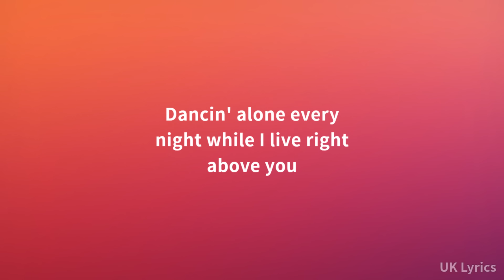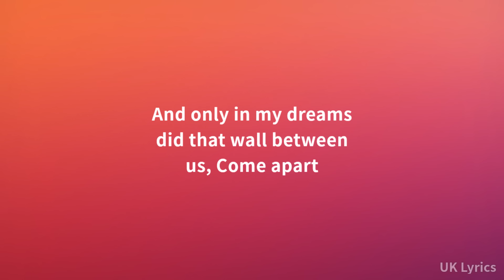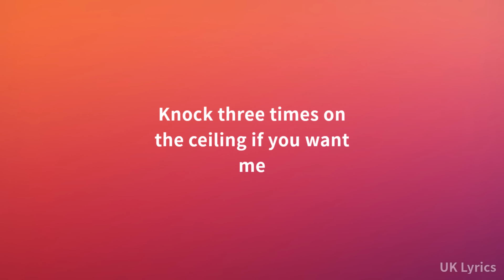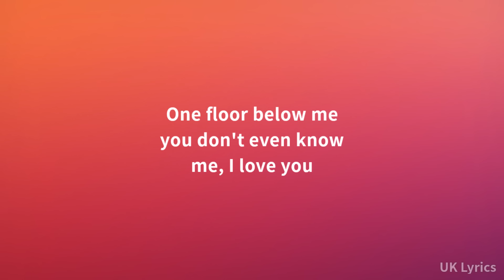Tony Orlando & Dawn - Knock Three Times (Lyrics)